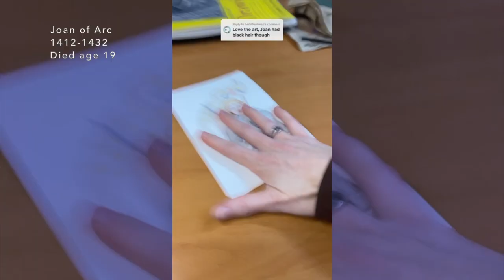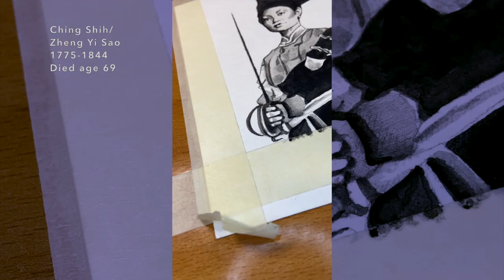TikTok Compilation of Awesome but Very Dead Women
Compilation of @vangoghandloveyourself TikTok videos. All are brief histories of awesome historic female figures and stories you should definitely know about!

Timestamps:

0:00 Intro
0:10 Cinderella
1:34 Hypatia of Alexandria
2:34 Joan of Arc
4:25 Joan of Arc’s Hair Color
4:49 Pocahontas
6:44 Pocahontas Redraw Tutorial
7:32 14th Century Witch Hunts
8:36 Salem Witch Trials
9:50 Marie Antonette
11:19 The Guillotine
12:11 Ching Shih
13:38 Ching Shih Vs. Blackbeard